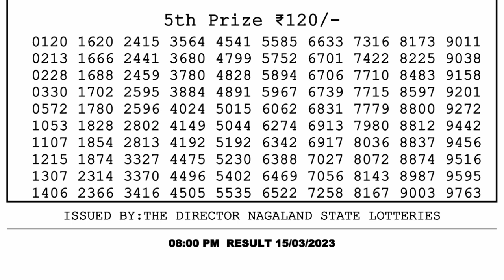🔴 Lottery Sambad Live 08:00pm 15/03/2023 Evening Nagaland State Dear Lottery Result Pdf Download